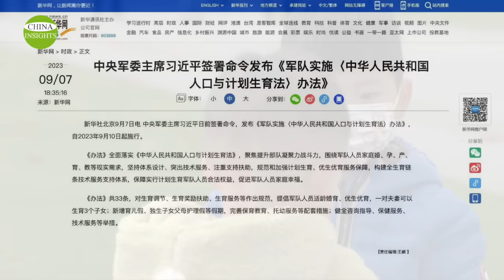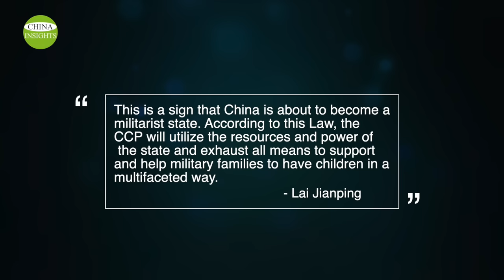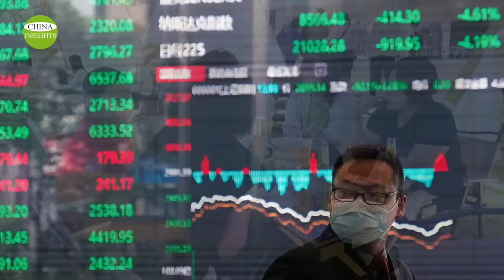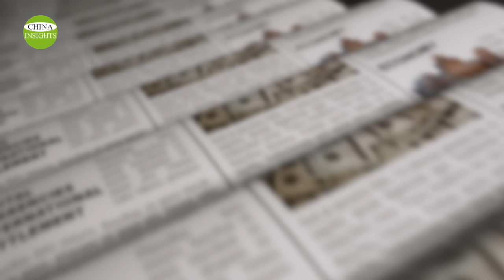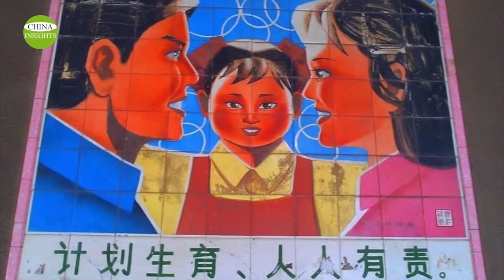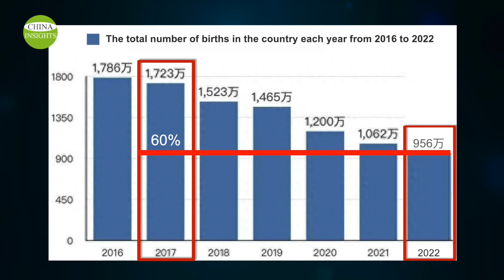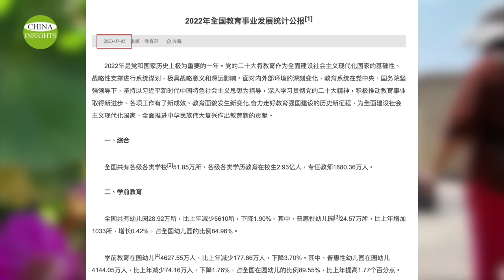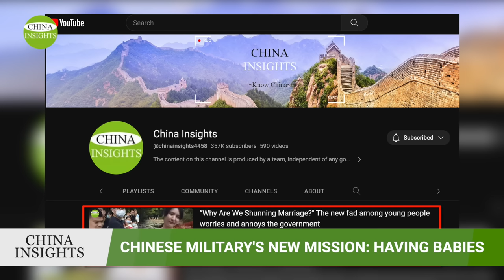Will China become a military state? Soldiers: take the lead in having children/A soldier’s revenge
At this critical moment, it appears that we soldiers have to take the lead. Yesterday, the Army announced its “Measures for the Implementation of the Law of the People's Republic of China on Population and Family Planning in the Military.”